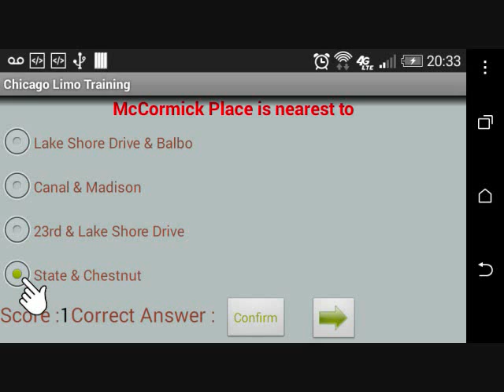Chicago Limo Training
If you doubt about your capability to pass the Chicago Limo exam, this Application gives you the opportunity to test your knowledge before heading to the real exam.
This Application will help you memorize the most contents of the books, which are mostly locations and regulations.
There is a simulation looks like the  real exam which contains 45 questions.
The user will have to read the question and chose an answer, Then clique confirm, automatically the app shows the user the right answer and upgrade the score.
The real exam contains the same number of questions which is 45 and to pass the exam, the user should score more than 85%.
This Application is easy to use and we tried to keep it as basic as we can.
This app contains six tests each one has 45 questions. All questions are extracted from the book and tested. By doing the same test more and more you will learn answers by heart.